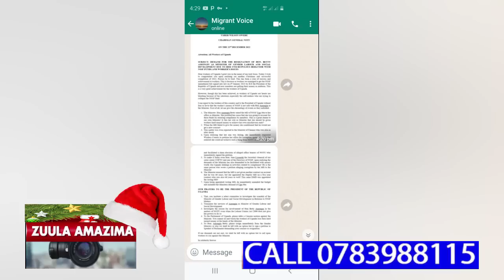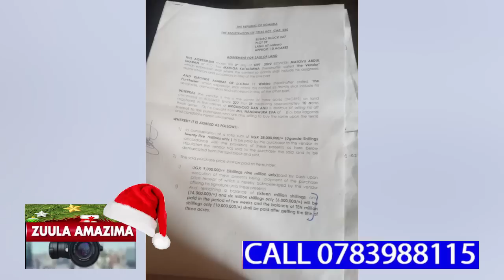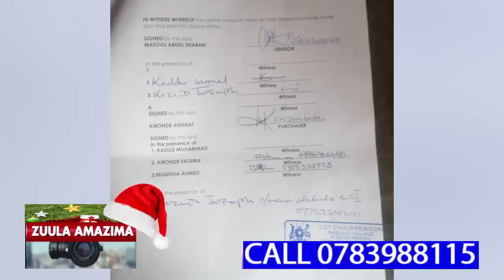BULI AYINA OMUSAJA WE BANANGE AMUNYWEZE KUBANGA EKIBBA BASAJJA KIZEMU BUTO,SENGA NE MUWALA MU LUTALO